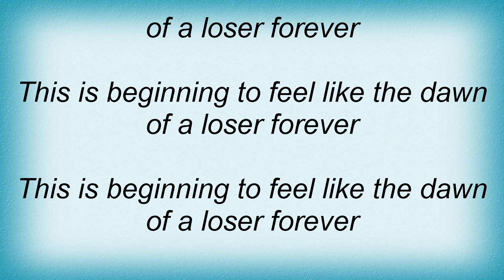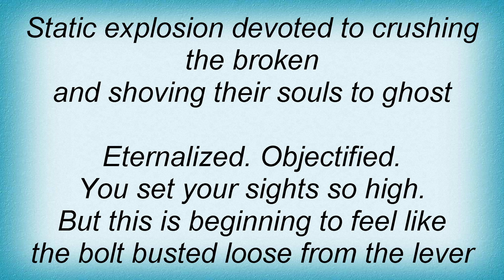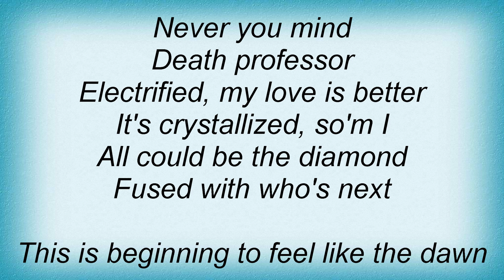Tv On The Radio - DLZ Lyrics